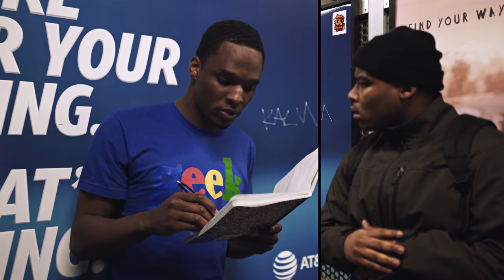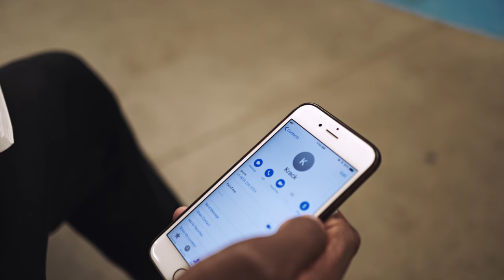Trigga - Vent | Prod by: YungCrypGotHitz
(A Fly Visual)